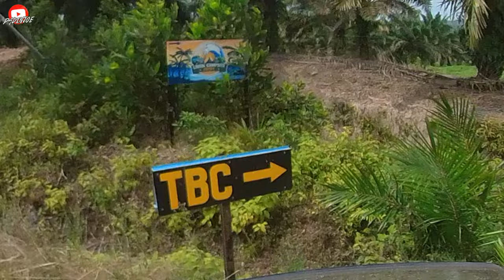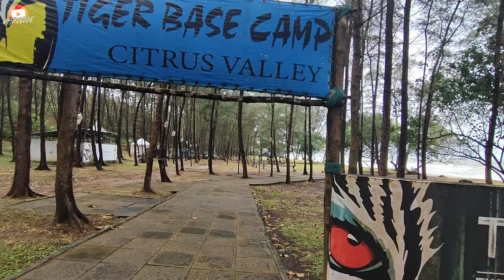MT8 LEKIR | MOTOCAMP SELATAN ft. Angah .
2024, pacak khemah layan angin southern !